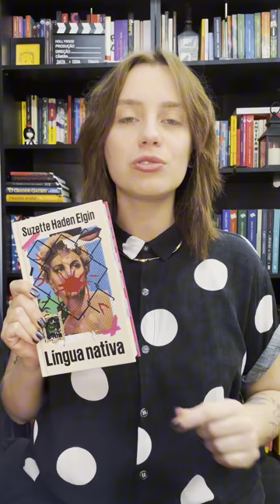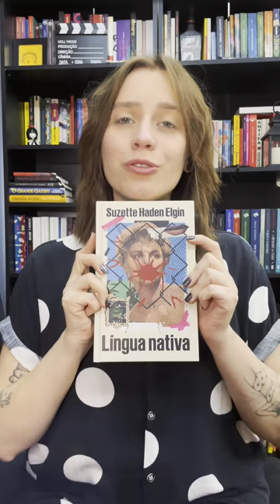LÍNGUA NATIVA | SUZETTE HADEN ELGIN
Como seria nossa sociedade se, daqui alguns anos, a economia mundial dependesse das transações intergaláticas entre humanos e extraterrestres?

Esqueça boa parte do que você já viu sobre ficção científica e embarque comigo em Língua Nativa, de Suzette Haden Elgin.

Volte sempre para mais uma nova dica de leitura! Segue a gente :)